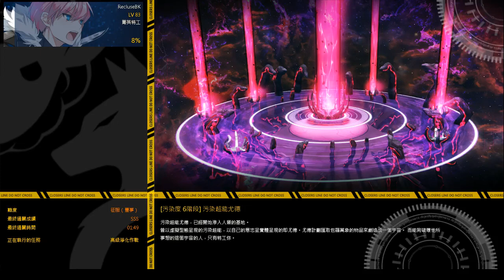CLOSERS 封印者 李雪菲 尤德6階 6:09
BK Ver.